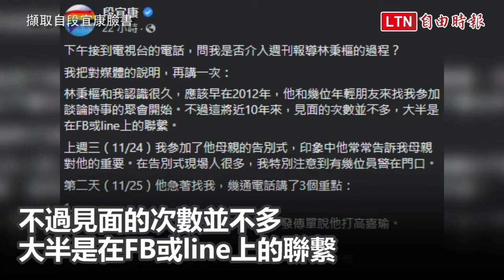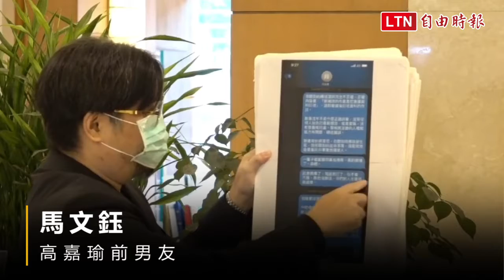怒槓段宜康！馬文鈺：若被曾文生證實自稱新潮流 就自絕身亡